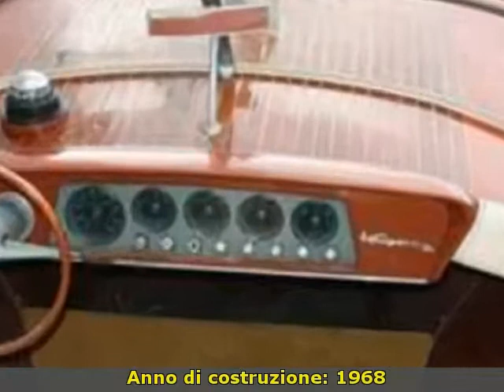Rio Espera-ta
siciliamare
 Sicilia  ME
 Barche a motore Rio
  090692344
 Sicilia Messina Messina Rio Espera-ta 1968 Espera-ta Barche a motore  330 1 x 235 Hp - Chrisler - Entro Bordo Benzina - Anno: 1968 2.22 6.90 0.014  ( navisid# 29494 )